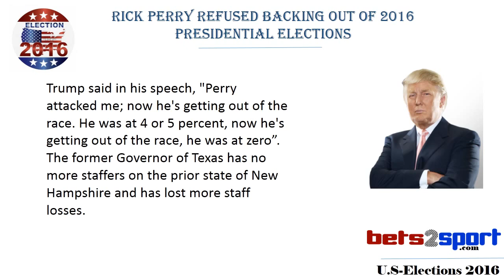Rick Perry Refused Backing Out of 2016 Presidential Elections - Bets2sport.com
--- Rick Perry refused backing out of 2016 Presidential Elections

Rick Perry emphatically refuted Donald Trump's affirmation on Thursday that he was backing out of the race of winning more electorates for 2016 presidential elections; through peculiarly saying that "a broken clock is right once a day.Read full article

Use betting tools to learn to know more on betting